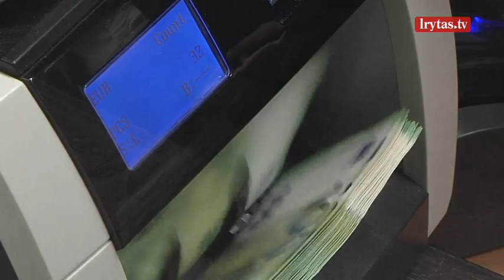Seime siūlomas „milijonierių“ mokestis vertinamas skeptiškai – esą turtingieji mokesčio išvengtų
Nors valdantieji šiemet mokesčių pakeitimų nežadėjo, ant Seimo narių darbo stalo gula vis daugiau naujų pasiūlymų – svarstoma įvesti „milijonierių“ mokestį, kuris būtų taikomas asmenims, paveldėjusiems didesnį nei 1 mln. eurų vertės turto. Prezidenas Gitanas Nausėda prabilo ir apie neapmokestinamojo pajamų dydžio padidinimą, anot jo, tai skatintų žmones labiau įsitraukti į darbo rinką. Anot ekspertų, prieš keičiant mokesčius, būtina plati politikų diskusija su visuomene.